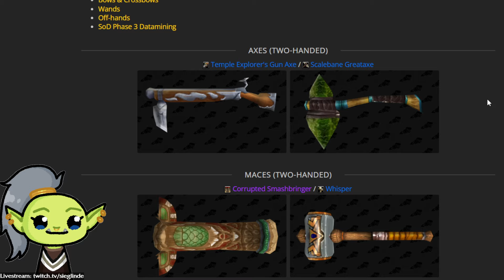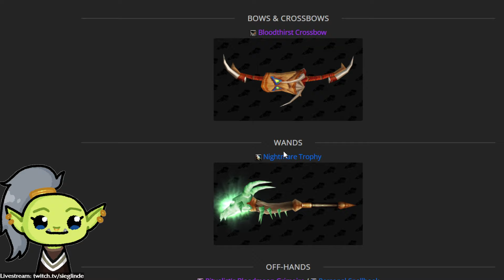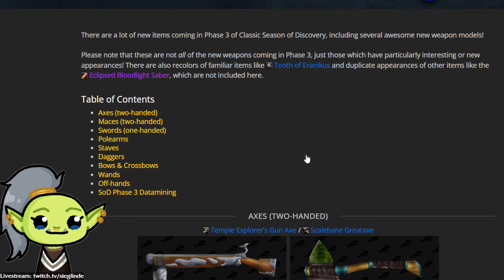Neue Item Modelle in Season of Discovery Phase 3 Leaked. Schusswaffe als AXT??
Neben WoW gibt es auch andere Spiele und Gaming Clips und Gaming News zu MMOs